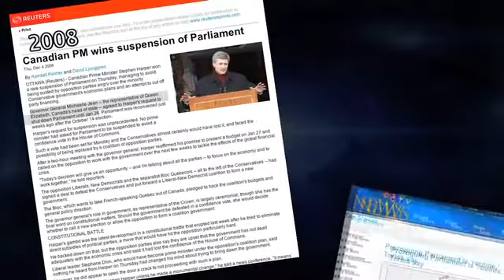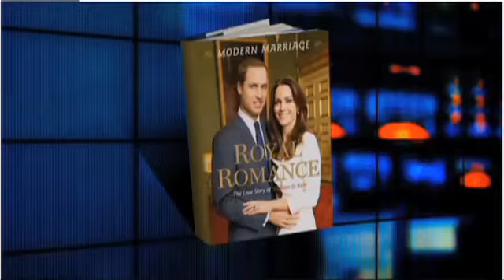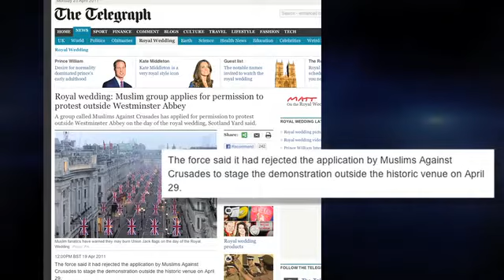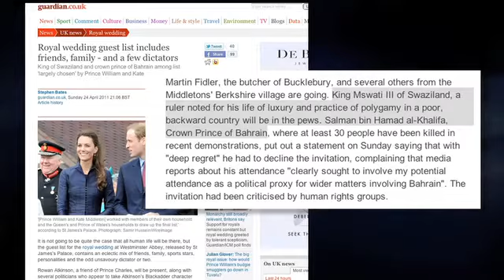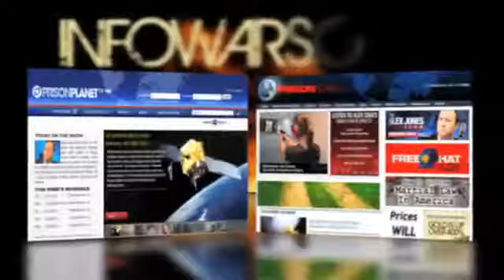Alex Jones - Secrets of the Royal Wedding Exposed!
Alex Jones breaks the spell surrounding British royalty and Prince William's supposed fairytale wedding. The House of Windsor name did not surface until the WWI-era, when they opted to drop Saxe-Coburg and Gotha to keep the British from focusing on their German overlords.

The U.S. fought a war of independence against the British control of its government and economy, yet modern day Americans fawn over the royal family, whom they identify with. This is the result of deliberate social engineering campaigns to build celebrity and importance around a parasitic and tyrannical gang that has led and funded Eugenics, carbon taxes, population reduction and much more. Wake up America! Stop holding up false idols.